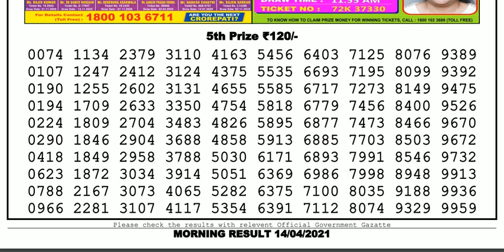Nagaland Lottery Sambad Result | Dear Lottery